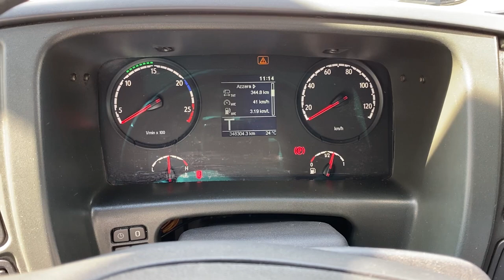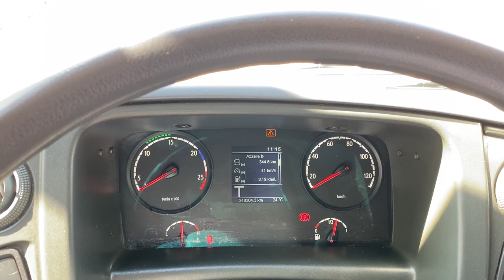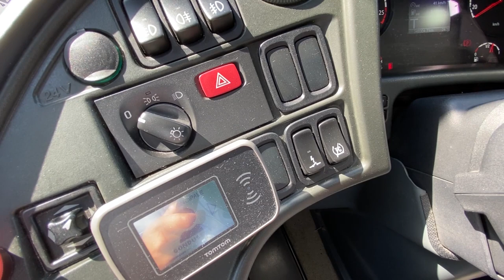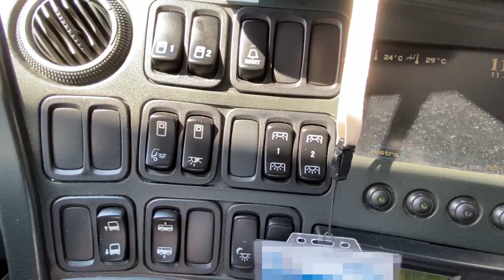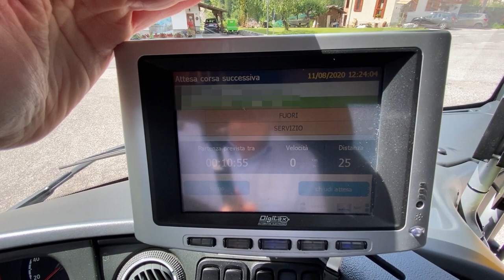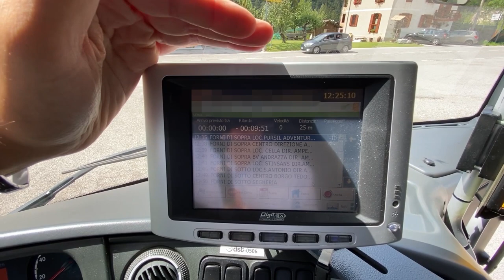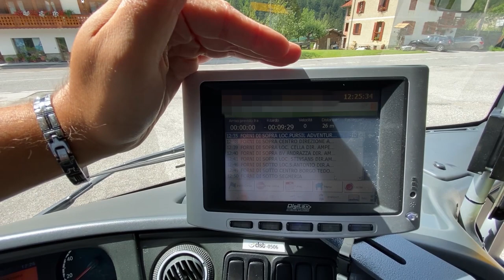Estate in montagna con lo SCANIA OMNIEXPRESS [Mitch Motor Vlog #26]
Con una giornata d'estate così e anche un mezzo (tra i miei preferiti fin'ora) così era obbligatorio registrare un nuovo video da portare sul canale!
Grandi mezzi questi Scania appena appena accorciati che girano per la Carnia... magari ce ne fosse di più in flotta!

► Vehicle: Scania Omniexpress

► Dashcam (usabile anche come actioncam)
► Microfono lavalier di buona qualità e adattatore (indispensabile)

► Chi sono?